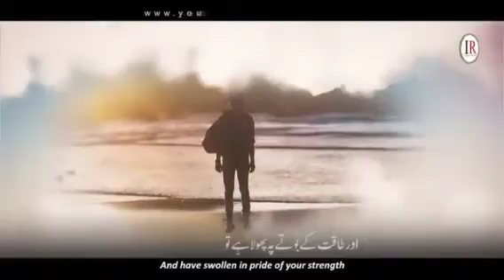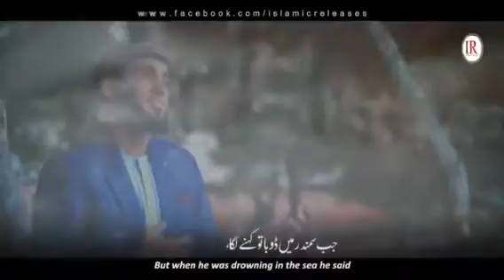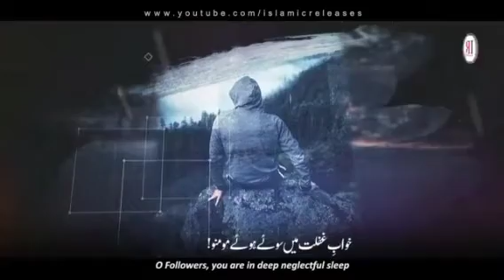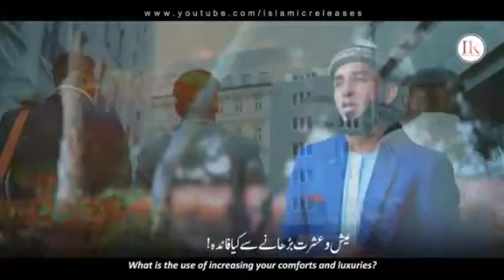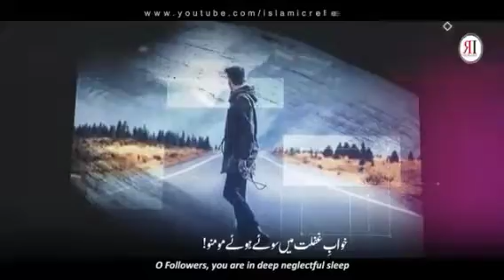Khuwab-E-Ghaflat Mein Soye Huye || Motivational & Inspirational Nasheed 2022 || Shair Muhammad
Khuwab-E-Ghaflat || Motivational & Inspirational Nasheed 2022, , Shair Muhammad

# KhuwabEGhaflatmeinsoyehuyemoomeno
# Khuwab_E_Ghaflat_mein_soye_huye